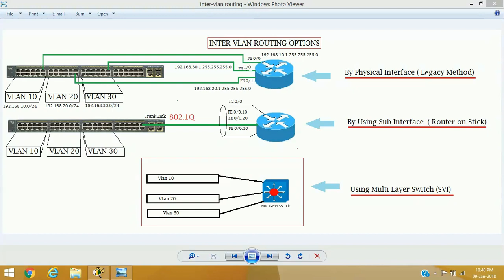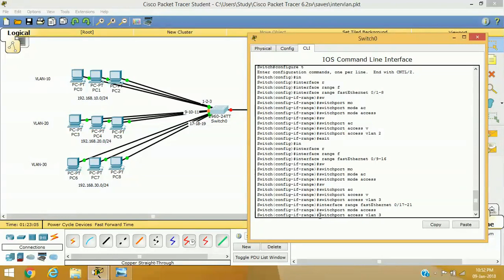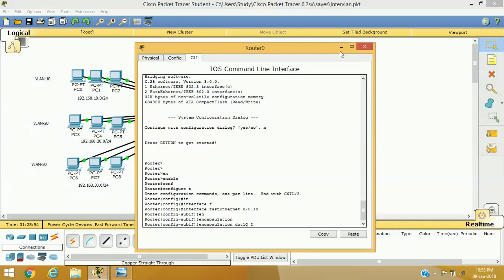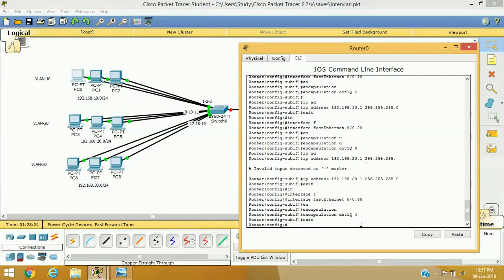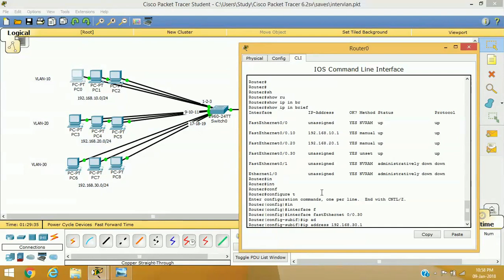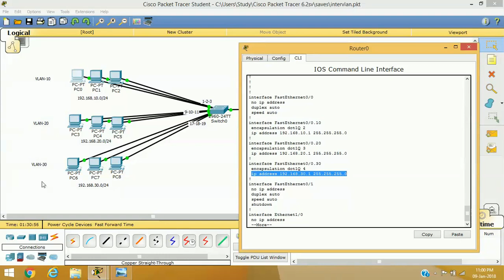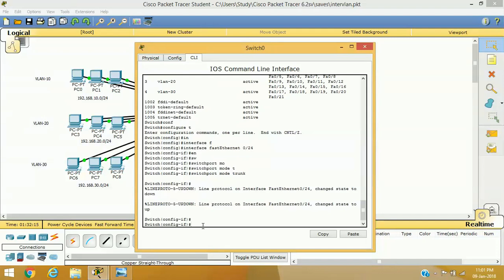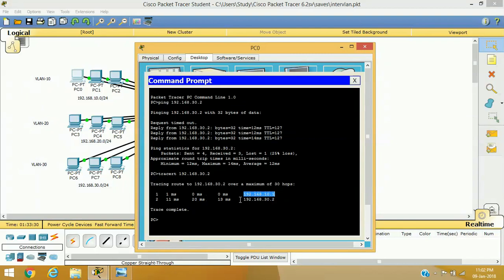Inter VLAN Routing Using Sub-Interface (Router-on-a-Stick)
LAB 20 CCNA
In previous session we used Inter VLAN Routing Using Legacy Method, But its not a good solution for large number of VLAN routing because legacy method will use large number of physical interface of your switch as well as in router, So the improved method of inter VLAN routing is routing  by using a single interface  enabled with Trunk 802.1Q protocol at switch side and configuring sub-interface at the router end.
So, in this session we will see how we can configure inter VLAN routing using sub-interface and trunking protocol. Its sometimes also called Router on a stick method of Inter VLAN Routing.